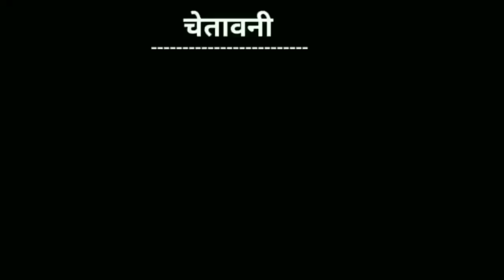sidhu moose wala song | sidhu moose wala 295 song | sidhu moose wala new song | Deepak dooms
sidhu moose wala latest song,
sidhu moose wala live show,
sidhu moose wala so high,

295 song,
295 song sidhu moose wala,
295 song reaction,
295 song status,
295 song with english subtitles,
295 song sidhu moose wala lyrics,
295 song sidhu moose wala ringtone,
295 song lyrics,
295 song hindi lyrics,
295 song video sidhu moose wala,
295 song moose wala,
295 song hindi meaning,
295 song army status,
295 song after election,
295 song audio,
295 song 8d audio,
akshay khanna song 295,
sidhu moose wala all song remix 295,
295 sidhu moose wala audio song,
295 song black background status,
295 song background music